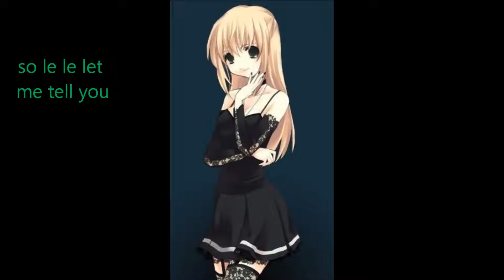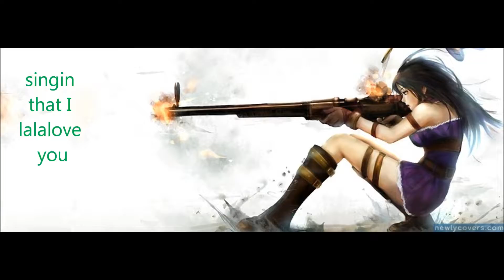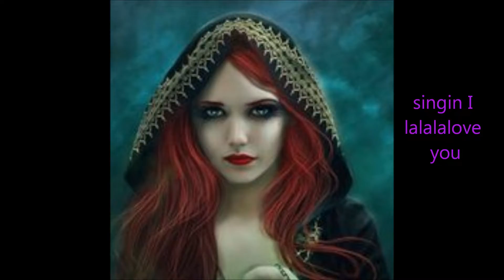how to be a heartbreaker lyric video